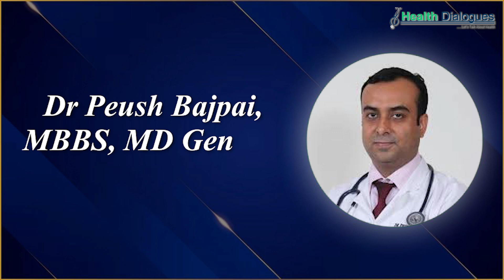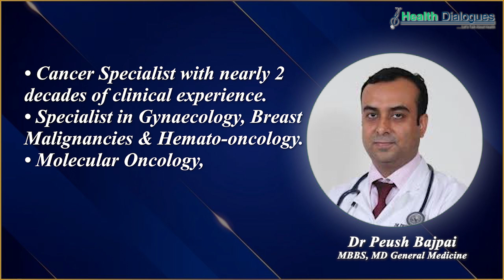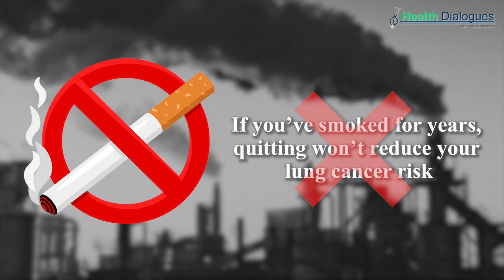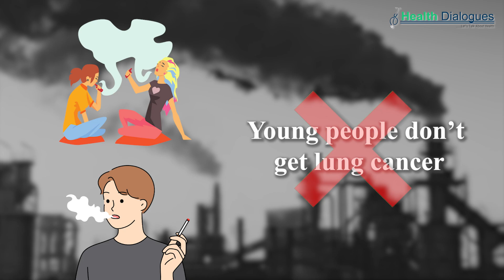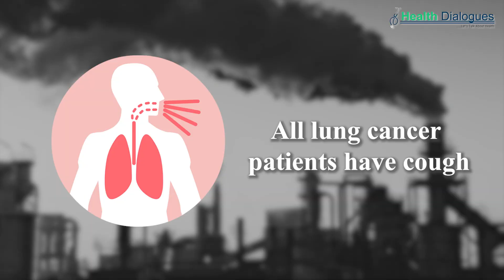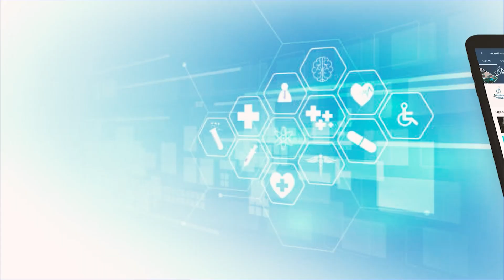Lung Cancer Awareness Month 2024: Busting Common Myths around Lung Cancer Ft. Dr Peush Bajpai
November is marked as lung cancer awareness month. This month is dedicated to raising awareness about lung cancer, its prevention, early detection, and treatment options.

Lung cancer remains one of the leading causes of cancer-related deaths worldwide, but it is often misunderstood.

Myths and misconceptions about lung cancer can create unnecessary fear, stigma, and even barriers to prevention and treatment. The goal is to debunk common myths, provide accurate information, and empower you with knowledge to protect yourself and your loved ones.

Medical Dialogues team conducted an interview with Dr Peush Bajpai, HOD & Consultant - Medical Hemato Oncologist, Manipal Hospital, Delhi, to bust some common myths surrounding lung cancer. Medical Dialogues team discussed the below mentioned myths:

1. Air pollution cannot lead to lung cancer
2. Only smokers get lung cancer
3. If you’ve smoked for years, quitting won’t reduce your lung cancer risk
4. Lung cancer is always fatal
5. Young people don’t get lung cancer
6. All lung cancer patients have cough
7. All lung cancers are the same
8. Vaping is safe and does not cause lung cancer